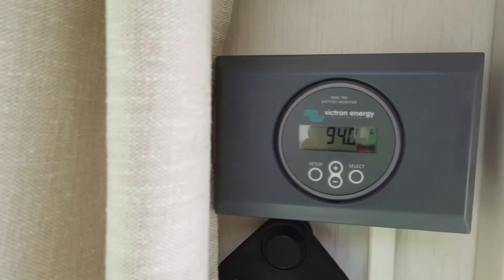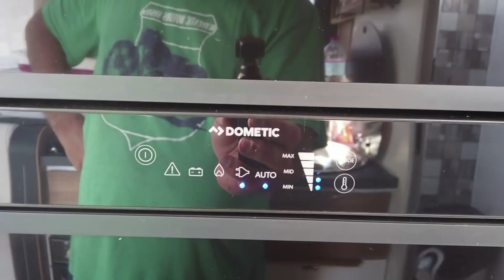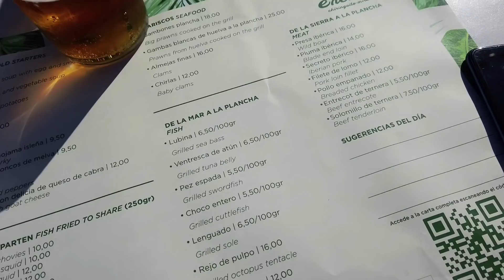#22 Nomade van life en camping car sur un spot de rêve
suite deuxième vidéo de Punta Umbra on est trop bien sur ce spot + une petite présentation d'un 4x4 aventure avec Jeanne et thomas et LEWIS_3000